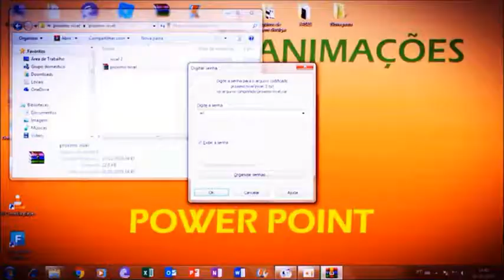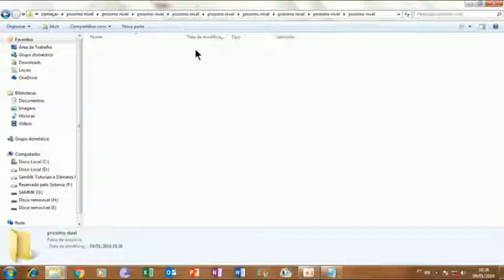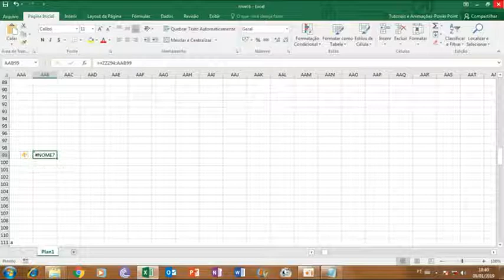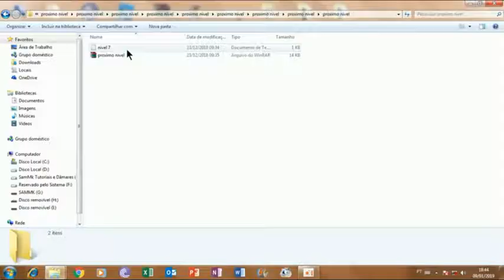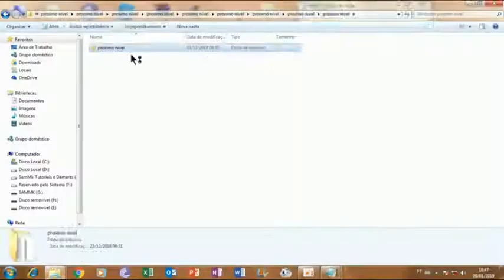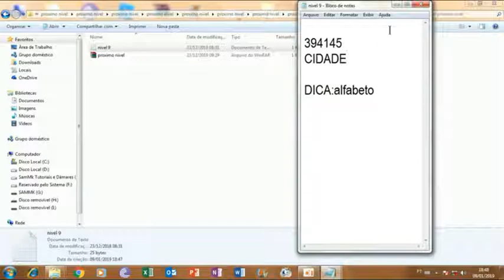2-O ENIGMA DO ADMINISTRADOR- Power Point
UM ENIGMA CRIADO PELO POWERPOINT GAMEPLAYS E QUEM CONSEGUR RESOLVER ESSE ENIGMA GANHA UMA CHAVE PARA SER O ADMINISTRADOR DO SERVIDOR DELE
Meu Facebook: